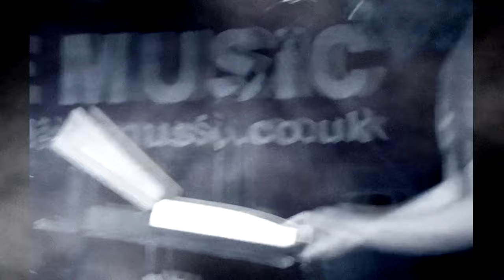The Tangent - A Crisis In Mid Life (Live in UK, 2012) (OFFICIAL VIDEO)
Taken from the Album "Pyramids, Stars & Other Stories: The Tangent Live Recordings 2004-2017", out January 27th, 2023